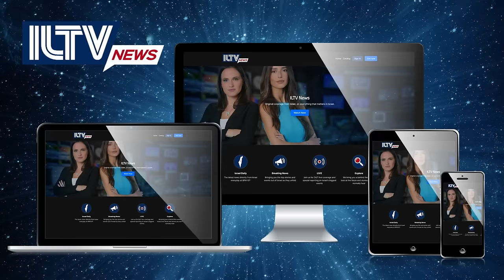ILTV Insider - April 09, 2024 - Half year and counting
Gaza war passing the half year mark